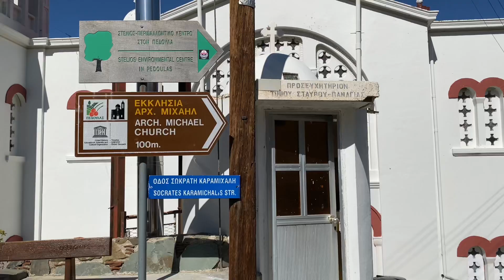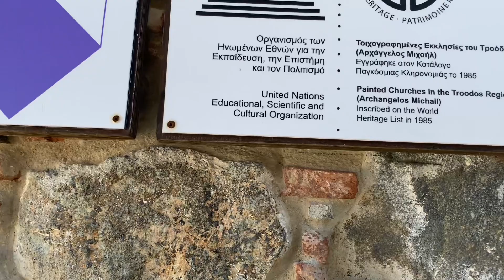Pedoulas village in Cyprus. Church of Archangel Michael(1474)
Pedoulas is one of the beautiful villages in Cyprus, it is situated on the Troodos range, 1200 meters above sea level. Pedoulas was established during the Byzantine period.  Church of the Archangel Michael was built in the 15th century, but the frescoes have been perfectly preserved in it to this day. This is one of the ten churches in Cyprus listed as a UNESCO World Heritage Site. The murals on the walls are magnificent. The largest fresco of the temple depicts the Archangel Michael in full growth, in armor and with a sword in his hands. This sword is evidence of his eternal struggle against evil. On the rest of the frescoes there are scenes from the New Testament - the birth, life, death and resurrection of Christ and saints. How beautiful is this church! Let's go!